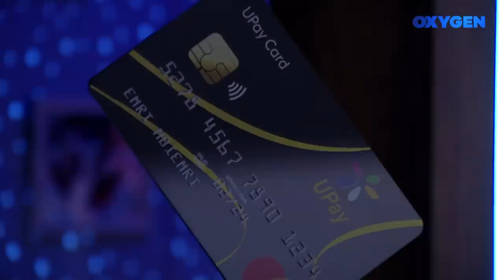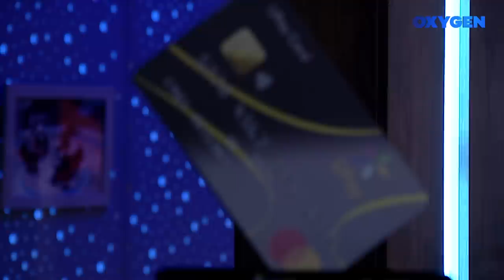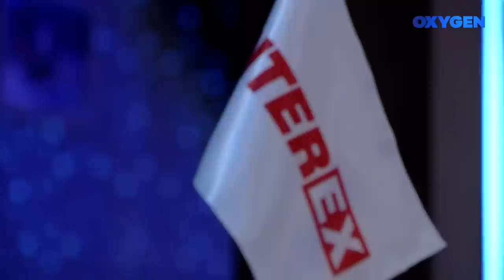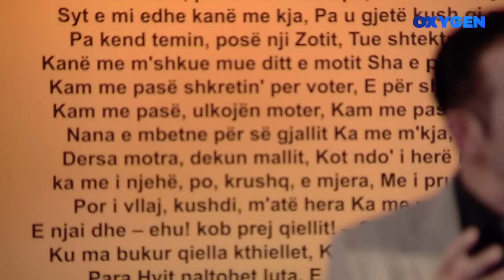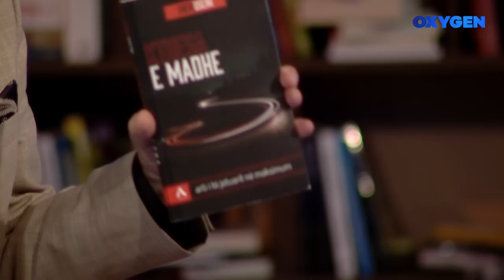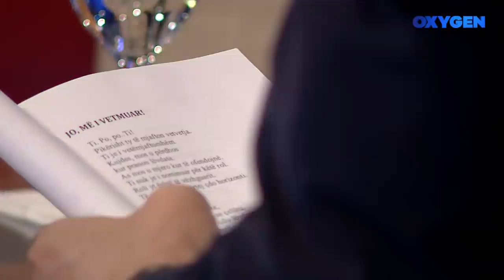Oxygen Pjesa 1 - Sheki Useini 14.05.2022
I ftuar: Sheki Useini, mjeshtër i meditimit